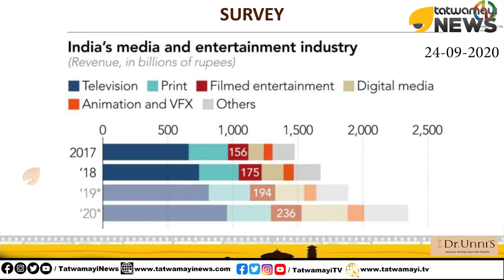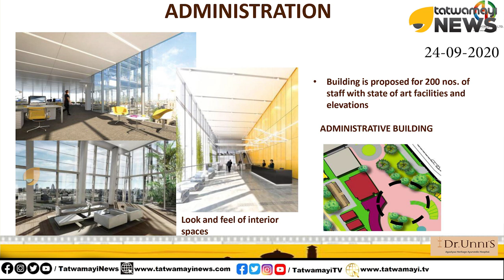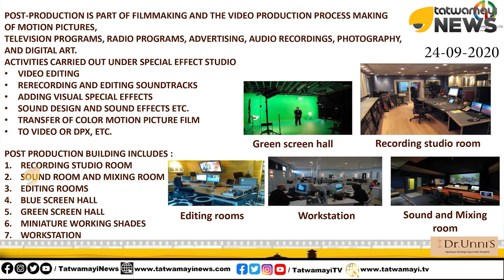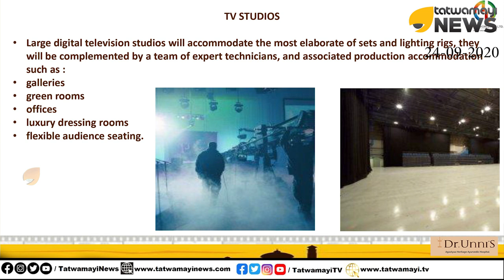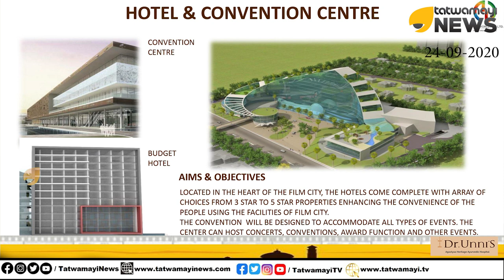യു പി യിൽ വരുന്നൂ.. ലോകാത്ഭുതം... കാണൂ...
കേരളം ഇത് കാണണം.
യോഗിയുടെ യുപിയിലെ മഹാത്ഭുതങ്ങൾ..